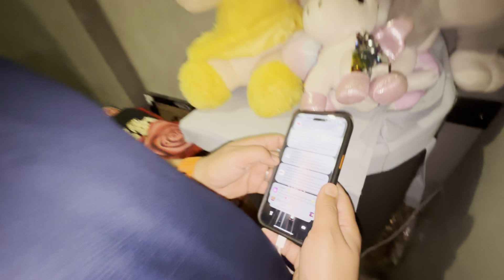आज के vlog में देखो पूरा दिन yellow खाना खाया ।सासु माँ ने की help 😃mayrasvlogg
Hlo friends aaj ke vlog m dekho yellow khana khya